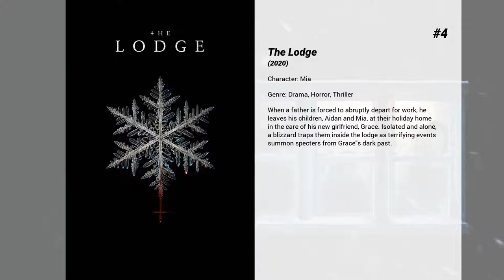Best Lia McHugh movies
Welcome to... Best Lia McHugh movies! In our channel you will find hundreds of TOPS and rankings of the best films of all genres, actors and nationalities.

Best Lia McHugh movies presents...

7. Totem
A teen must resort to extreme measures to protect her family from a supernatural entity.

6. Along Came the Devil
After a troubled childhood, Ashley searches for a connection, and unknowingly invites in a demonic force, which leaves her loved ones fighting for her soul.

5. They Come Knocking
After losing his wife to cancer, a father takes his two daughters on a road trip where he finds his family in the crosshairs of terrifying supernatural entities.

4. The Lodge
When a father is forced to abruptly depart for work, he leaves his children, Aidan and Mia, at their holiday home in the care of his new girlfriend, Grace. Isolated and alone, a blizzard traps them inside the lodge as terrifying events summon specters from Grace's dark past.

3. Songbird
During a pandemic lockdown, Nico, a young man with rare immunity, must overcome martial law, murderous vigilantes and a powerful family to reunite with his love, Sara.

2. Hot Summer Nights
A teen winds up in over his head while dealing drugs with a rebellious partner and chasing the young man's enigmatic sister during the summer of 1991 that he spends on Cape Cod, Massachusetts.

1. Eternals
The Eternals are a team of ancient aliens who have been living on Earth in secret for thousands of years. When an unexpected tragedy forces them out of the shadows, they are forced to reunite against mankind’s most ancient enemy, the Deviants.